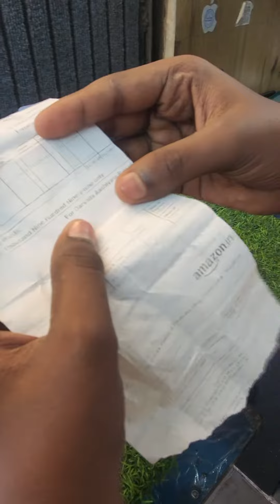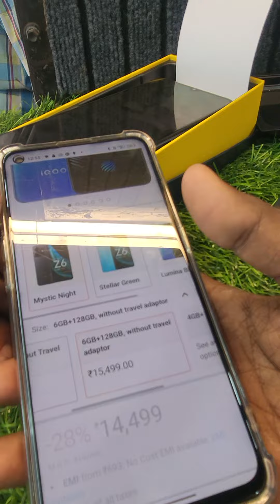iQ z6 6gb ram 128gb Box charger available 6month warenty available Rs: 11250.ph 75502 04251